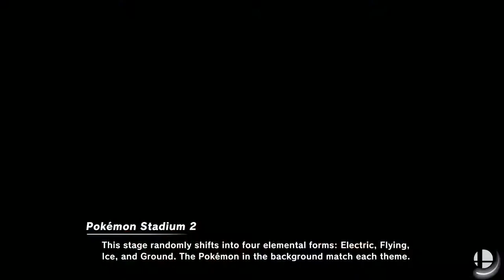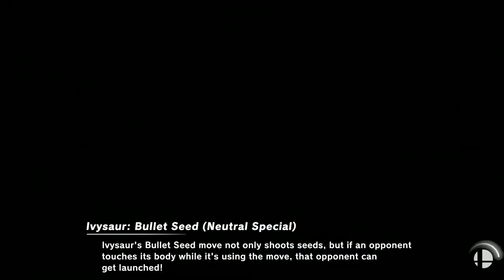Encore Smash Wifi # 8 - DU | Bankai Vs. BL | TR | Hydra - Winners Final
Encore Smash Wifi # 8 - DU | Bankai (Pokemon Trainer) Vs. BL | TR | Hydra (Roy/Palutena)  - Winners Bracket

Streamed by: Ryan O'Hara
Brackets ran by: Ryan O'Hara
Custom Animations by: Freddy Feliciano
Overlays by: Barry Paust